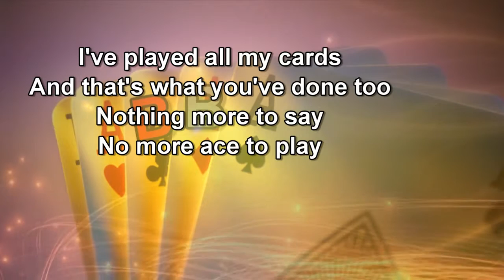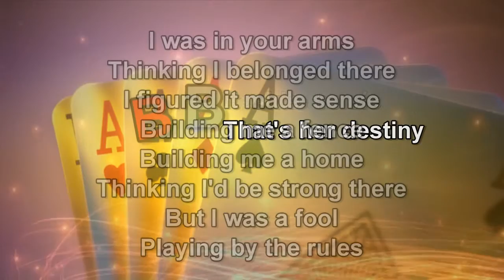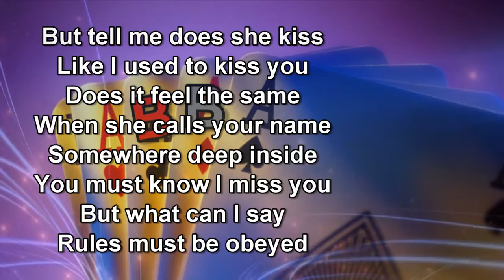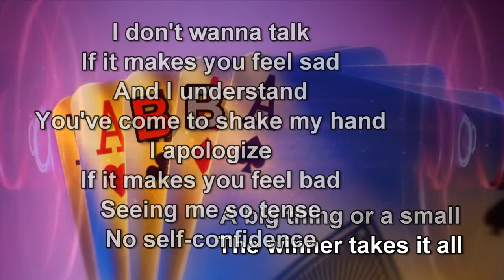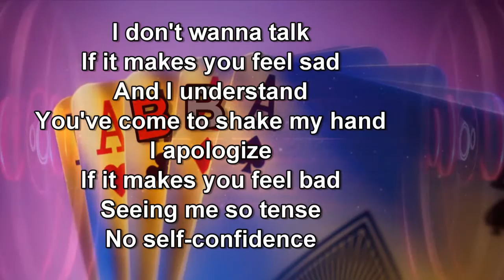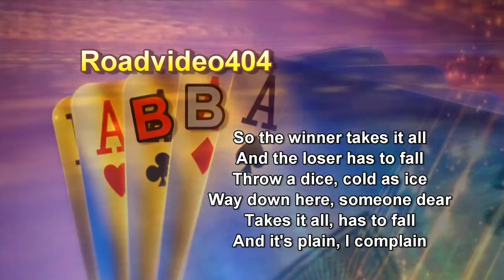ABBA +The Winner Takes It All + Lyrics / 720p